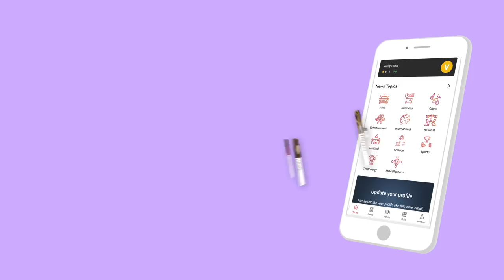வெங்காய விலை அமைச்சருக்கு தெரியாதா ? -நிர்மல்குமார் BJP | ஆதனின் அரசியல் மேடை | Episode 73